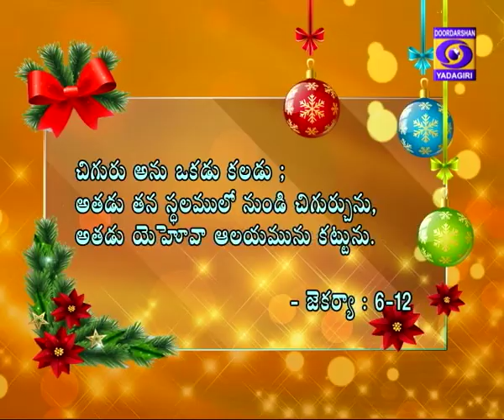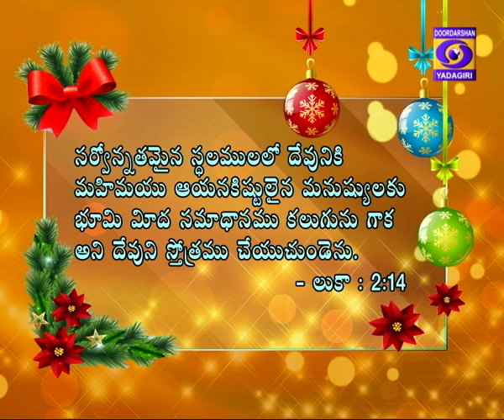AARADHANA || Telugu Christian Devotional Songs || CHRISTMAS SPECIAL SONGS || Combined Churches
AARADHANA- Christian Devotional Songs, CHRISTMAS SPECIAL SONGS  By Jerusalem Central Church, Old Alwal.  Jerusalem Central Church is found three decades ago & growing strong and having Branches all over twin cities. Under the leadership of Founder Pastor Rev. Dr. Samraj Saladi, the Church has many community based activities like orphan homes, home for destitute, generations for Christ. The Church includes young believers, talented musicians, singers, worship leaders and passionate fellowship.